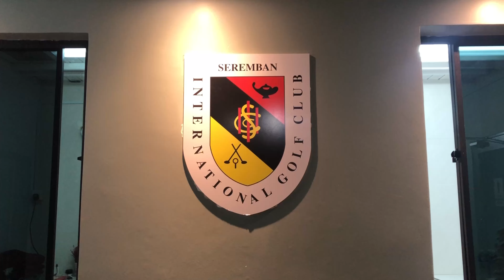SIGC ANNUAL CLUB CHAMPIONSHIP 2022